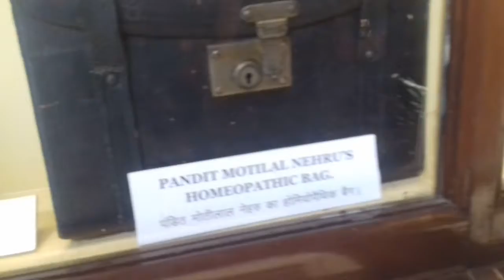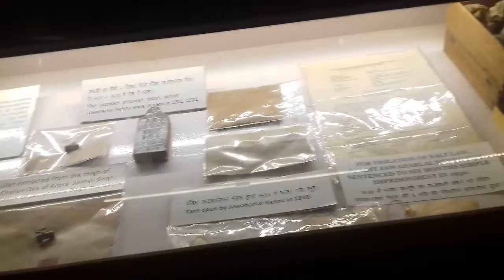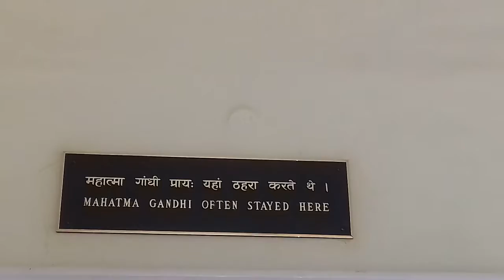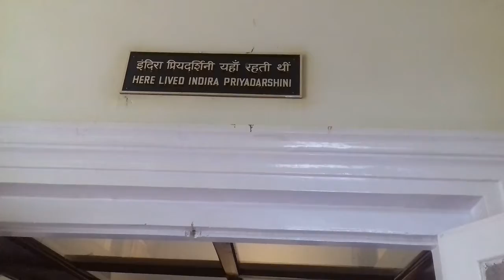Anand Bhavan Meseum Allahabad (UP)